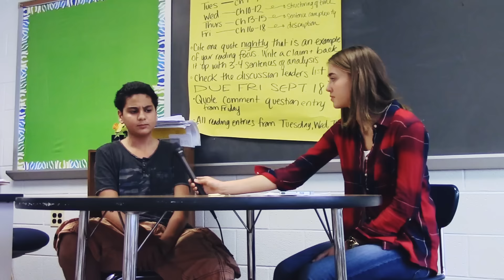Introducing OASIS by The BCC Tattler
OASIS -  A Monthly Student Show produced by the BCC Tattler. The PREMIERE of this show produced by MCPS Students for students will be Tuesday October 27 at 7:00 on MCPS TV (Comcast 34, Verizon 36, RCN 89)

Original Music by Sariya Ismail